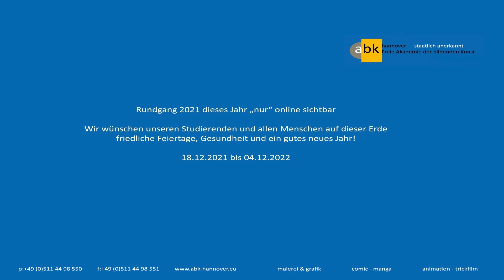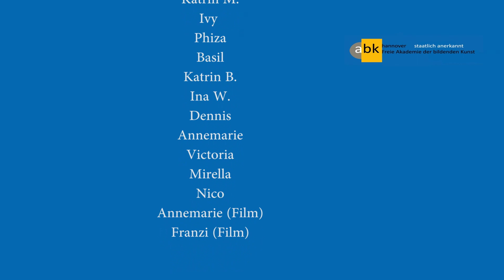artacademy showreel students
Every year we show  the students work - this year online.
Paintings, drawings and animations made in 2021. The year has been difficult for a lot of us and the possibility to be creative and work as an artist has been important
and helpful for us. So we hope, you will enjoy this bunch of flowers
sending from our academy to the world with our best wishes for you.